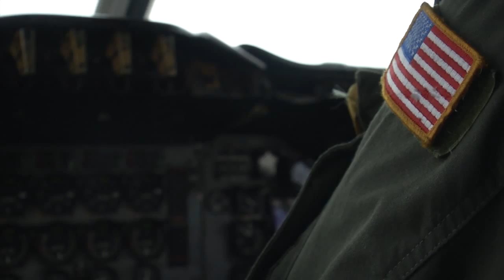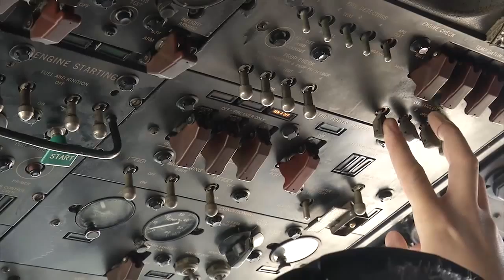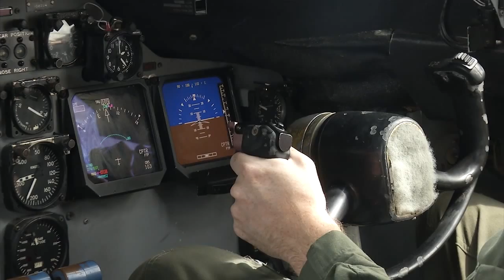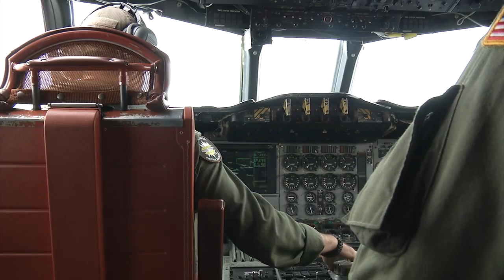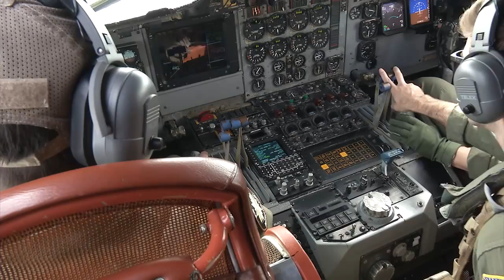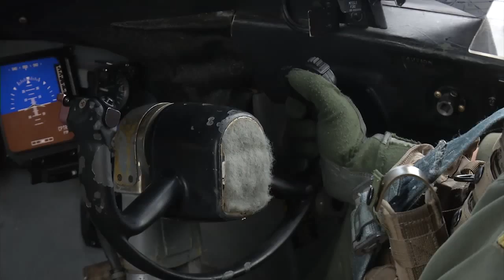U.S. Navy P-3 Orion conducts search operations for Egyptair flight MS804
SIGONELLA, Sicily (May 20, 2016) A P-3 Orion maritime patrol aircraft from Patrol Squadron (VP) Four from Naval Air Station Sigonella, Sicily conducts search operations for Egyptair flight MS804. The U.S. Navy is providing a P-3 Orion in support of the Hellenic Armed Forces, and the Joint Rescue Coordination Center in Greece, in response to a request by the U.S. Embassy in Athens, Greece for assistance in the search of the missing Egyptian aircraft. (U.S. Navy video by Mass Communication Specialist Rebecca Sunderland/Released)